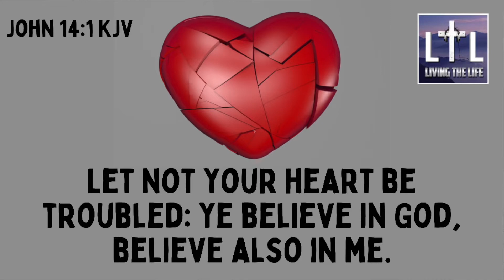Verse Of The Day 6-11-21 (The REMEDY For A Troubled Heart)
Today's verse shares the remedy for a troubled heart.  After you recognize it, will you apply it to your life?

If you are blessed by The Living The Life Show channel and podcast, please consider partnering with us to be a blessing to many others.  Every donation will be used to pour into the lives of others.  Please use one of the following methods:

Looking for a great book that will encourage you on your spiritual journey? Check out Recap! It is AWESOME!

***The proceeds from every book and t-shirt purchased will be used to pour into the lives of others.